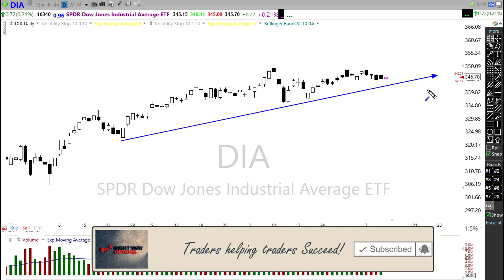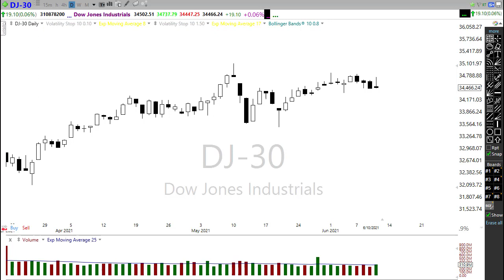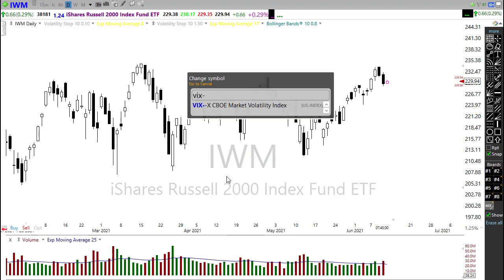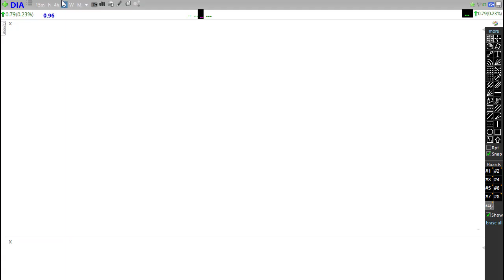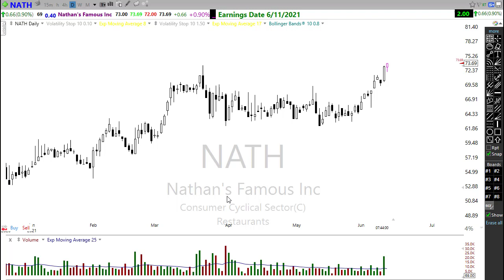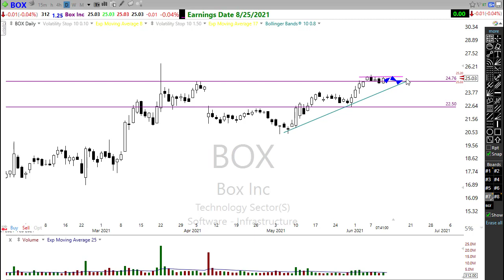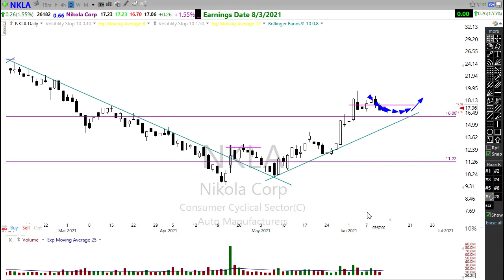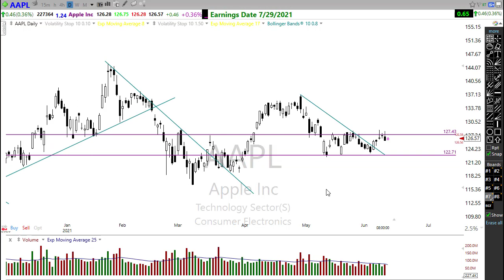Morning Market Prep | Stock & Options Trading | 6-11-21